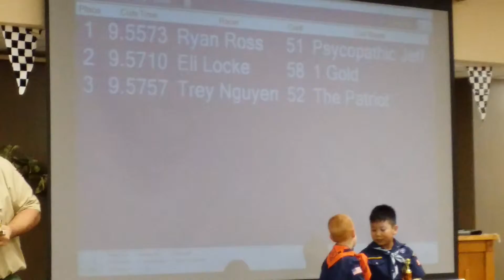Eli got 2nd place overall